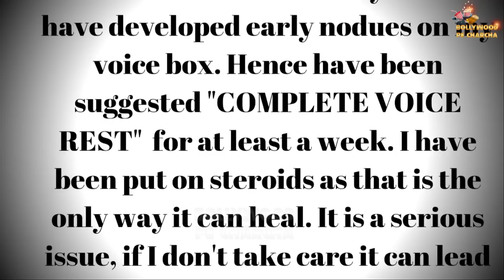Actress Lataa Saberwal Early Nodules Faces Serious Illness, Fear Of Losing Voice Forever